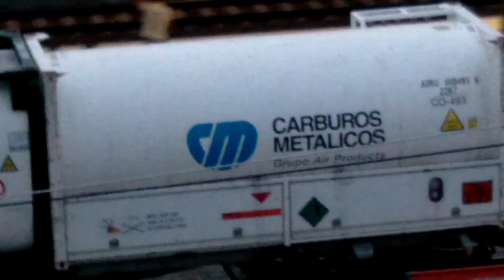Cruce de trenes en Vicalvaro: 2x269 Raxell+Teco Maersk y Renfe 253 con Teco químico. 6/6/2024.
Trains meet at Vicalvaro station: Maersk intermodal train with Raxell Mitsubishi locomotives and chem intermodal train with Renfe Bombardier Traxx.  6/6/2024.